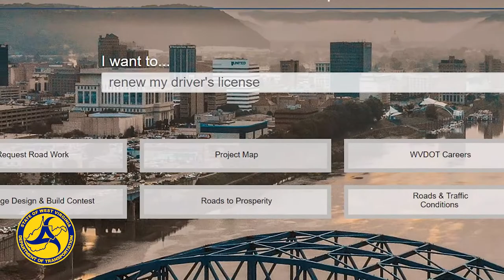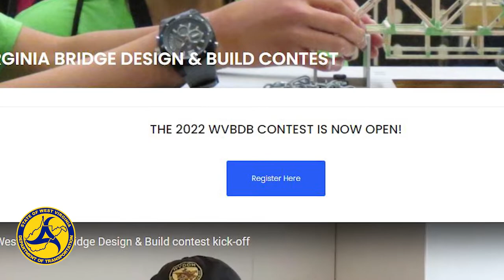West Virginia Bridge Design and Build Contest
Earn a free family tour of the New River Gorge Bridge catwalk. Learn about engineering. Explore careers and colleges.

For 21 years and counting, the West Virginia Division of Highways has sponsored the West Virginia Bridge Design and Build Contest for middle and high school students. This STEM activity is entirely free, with everything from the software download, to a tutorial by Secretary Wriston on how to design a bridge, all available on the website. This contest is open to every middle school and high school student in West Virginia, but the deadline to enter is February 27, 2022 at 11:59 p.m.